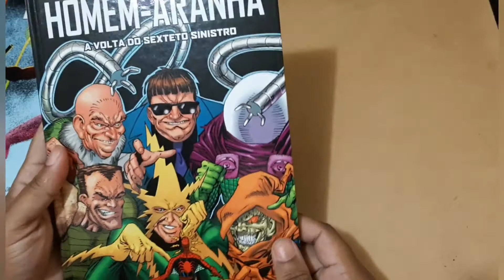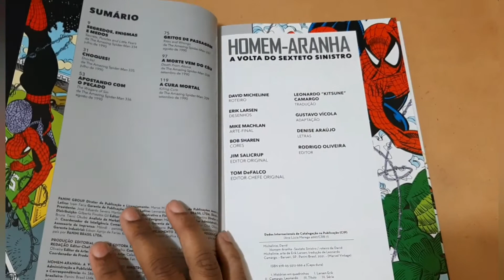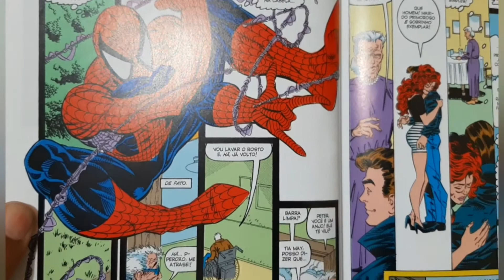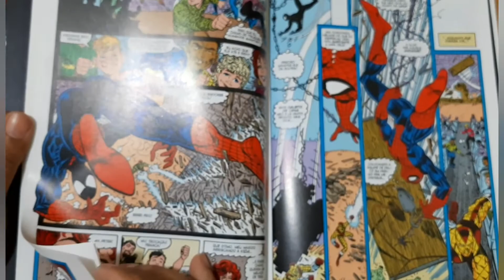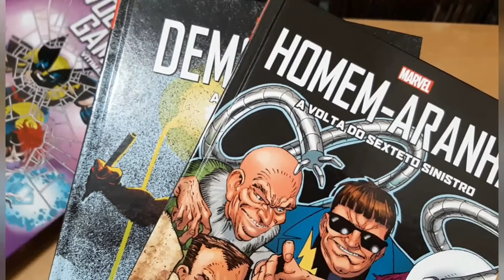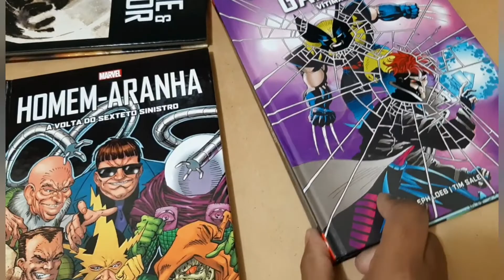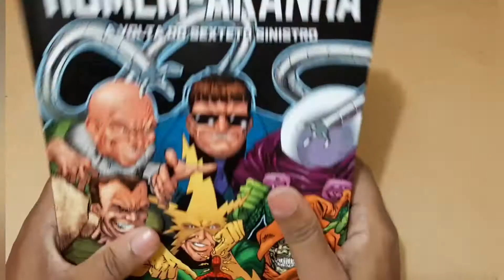COLEÇÃO MARVEL VINTAGE VALE A PENA?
Review de mais um volume dessa coleção.  além de falar sobre o retorno do Sexteto, vamos analisar se vale a pena essa coleção.